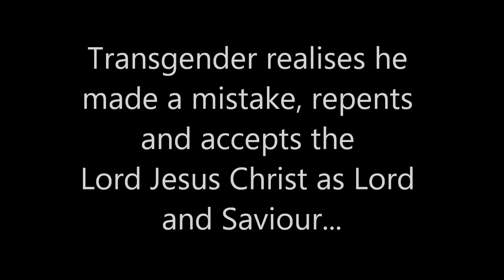LGBT Transgender Woman confesses he is a Man!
This LGBT Transgender woman was naturally born a man, but underwent surgery to look like a woman. In this video he confesses the truth about his decision, his personal internal struggles and his road to finding inner healing and affirmation in the Lord Jesus Christ.

If you're going through a similar kind struggle and you're involved with the Lesbian, Gay, Bisexual or Transgender lifestyle - feel free to email us for a private and confidential chat via: .

Discuss Jesus is a global visionary initiative to help develop and raise the confidence of believers to fulfill the Great Commission in the hardest to reach countries, environments and circumstances. We hold and run workshops with churches from all denominations teaching and training them in Multi-Evangelism, Conflict management and Cross-Culture Awareness.

The Good Steward Mission is a visionary initiative of Discuss Jesus to help educate and disciple Christians to be the wisest activists for God's Kingdom.

More importantly please share this with your family and friends...